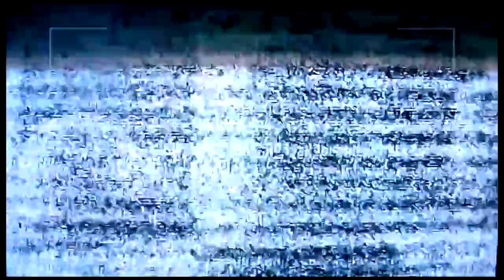MłoCionan Exiles II edycja #20 Cribs! Raven_Feather_ i klan Przedwieczni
Zwiedzam i oceniam Wasze budowle na moim serwerze - mapa Ziemie Wygnańców - Raven_Feather_ i klan Przedwieczni.